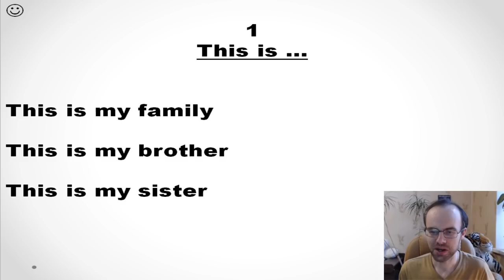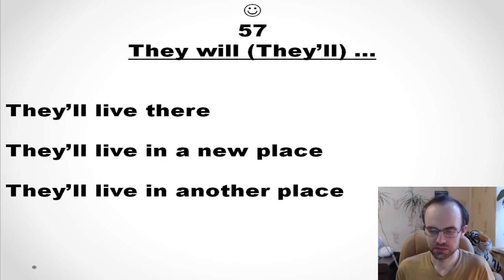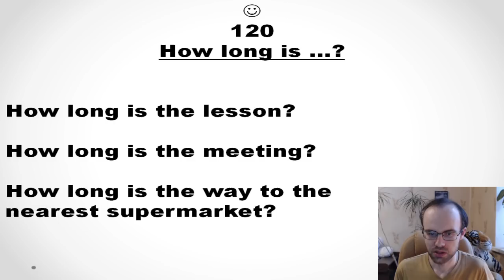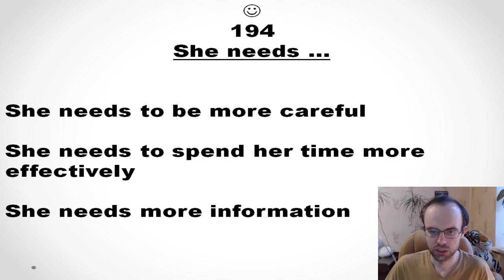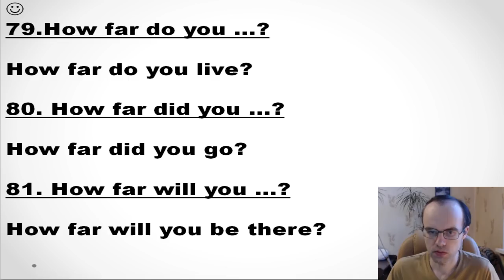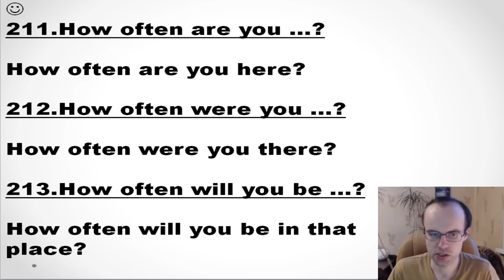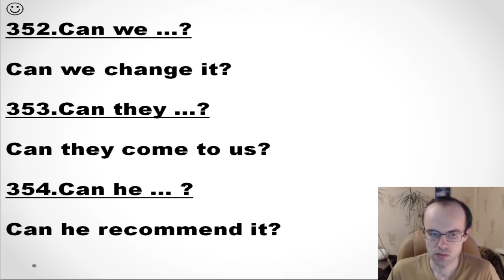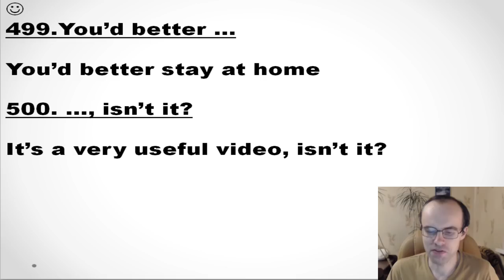722 ENGLISH GRAMMAR STRUCTURES EXAMPLES. ENGLISH GRAMMAR LESSONS FULL COURSE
We learn 722 English grammar stuctures examples to speak Eglish fluently and correctly

We learn English grammar for speaking English fluently